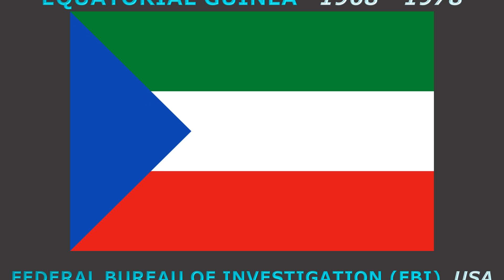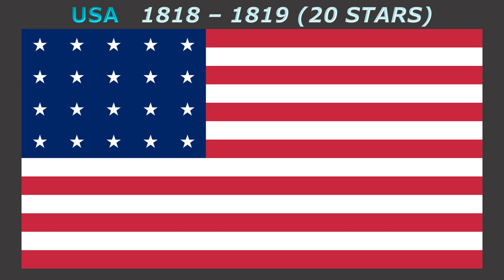Interesting flags of the World #6